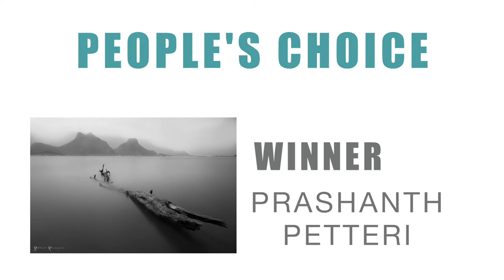People's choice - DPOY2016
We conducted an online contest from 10th October 2016 till 10th November 2016, powered by Manfrotto. This was an open contest and the best of the slow shutter photographs published in social media pages (Facebook pages, Twitter handles, Instagram accounts) with hashtag of manfrotto dcpexpeditions were judged. The winners were decided not only based on People’s Choices in the form of likes but also they were judiciously evaluated based on our panel expert’s opinions. Dr Parvish Pandya gave away the awards to Runner up – Sangram Govardhane - Congratulations for the Runner Up Trophy from DCP and the Winner – Prashanth Petteri – Prashanth got a MP3 BK POCKET & PIXI WHITE from Manfrotto + Winners Trophy from DCP. Video credits - Ravin Jadhav